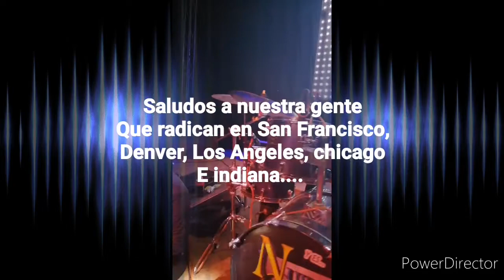Nuevos GENNYS- Blog 0007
Gracias a mi gente de las cruces por la invitación y a toda mi gente que radica en San Francisco, Denver, Chicago y Los Angeles California x su apoyo NG Musical Seguirá Firmes..